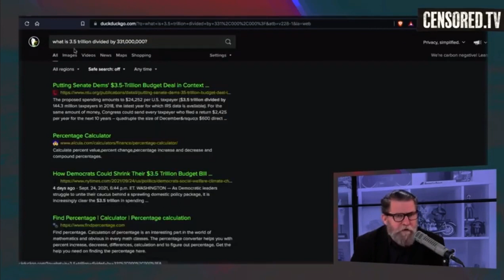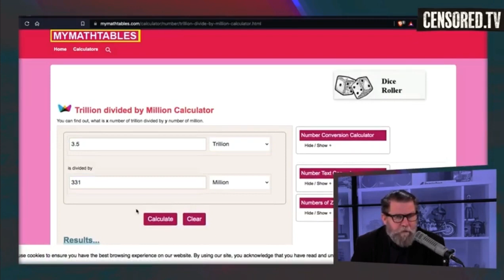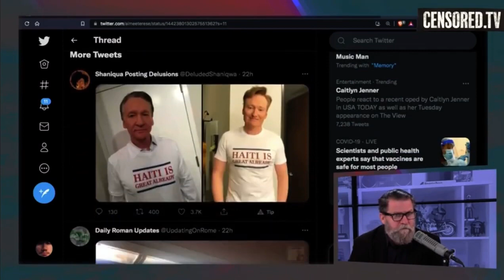Gavin McInnes A Green New Deal